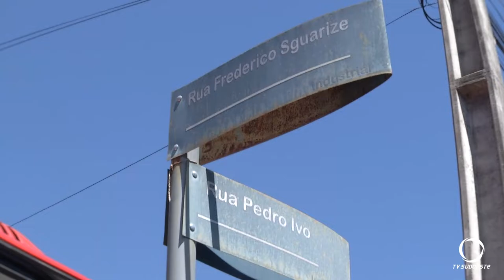Acidente registrado no bairro Industrial em Pato Branco